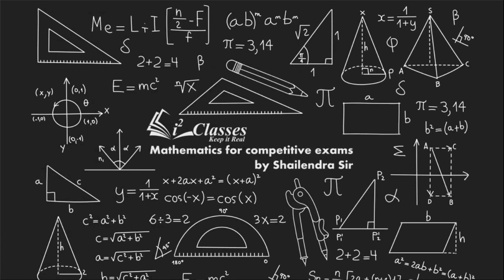Definite Integration Lecture 12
Relating Integrals